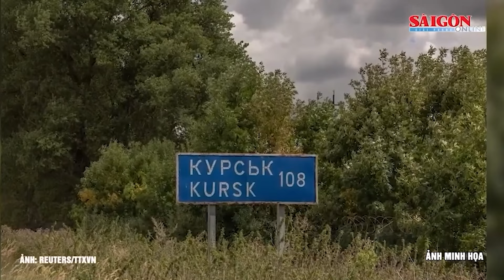"Kế hoạch chiến thắng" của Tổng thống Zelensky và con đường phức tạp dẫn đến hòa bình ở Ukraine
SGGP | Theo TTXVN, Huseyin Ozdemir, nhà nghiên cứu tại Trung tâm nghiên cứu thế giới TRT có trụ sở tại Istanbul, cho rằng khi Tổng thống Ukraine, Volodymyr Zelensky, trình bày kế hoạch chiến thắng của mình tại Đại hội đồng Liên hợp quốc và gặp gỡ các nhà lãnh đạo Mỹ, giao tranh ở các mặt trận trong cuộc chiến giữa Kiev và Moscow vẫn không ngừng leo thang.